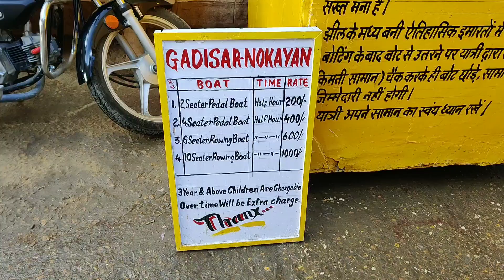The Golden city jaisalmer💛🏜️|Patwano Ki Haweli|Gadisar lake|Diwan Nathmal Ki Haweli| Invincible NGO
Heyyy beautiful People
this is 5th & Last vlog of jaisalmer trip. This video is all about Places to visit in Jaisalmer City. Places like... Jaisalmer Fort , gadisar lake, patwano Ki Haweli ( patwa Haweli ), Diwan Nathmal Ki Haweli etc. Hope you like it & please give your honest opinion of this video

FAQs :

VLOG shoot in OnePlus 7t , OnePlus Nord , redmi note 6 pro ,
Edit in Inshot mobile app

Song - GAZAB KA HAIN YEH DIN
Singers - Arijit Singh & Amaal Mallik.
Music Producers - Jim Satya & Amaal Mallik.
Song Mixed & Mastered by - Eric Pillai at Future Sound Of Bombay. Assit Mix Engineers - Michael Pillai , Lucky